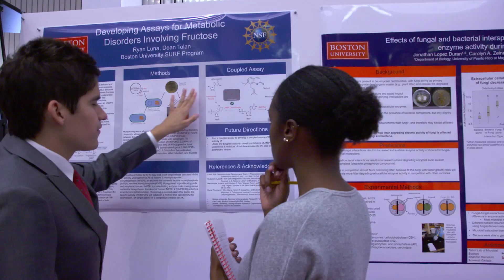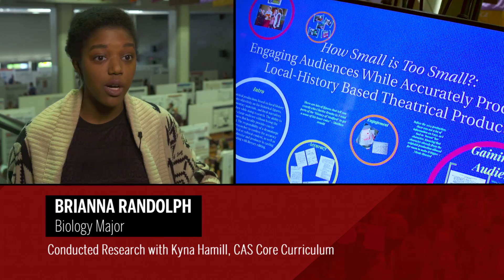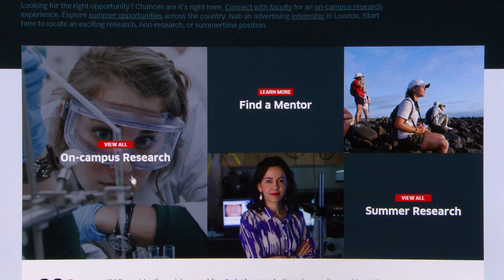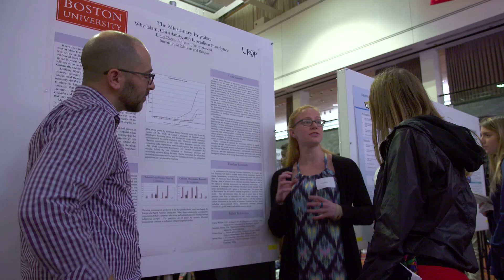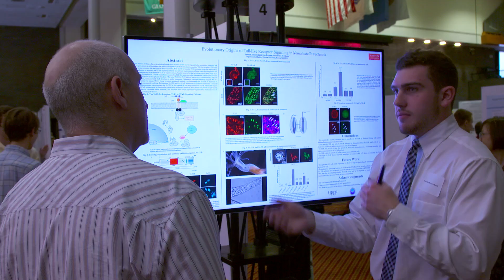UROP – Connecting Student Researchers with Faculty Mentors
The Boston University Undergraduate Research Opportunities Program (UROP) facilitates undergraduate participation in faculty-mentored research projects. Funding opportunities exist and the program is flexible, allowing research study in any academic area University-wide. to learn more about how students might just find the perfect opportunity to pursue their passions.